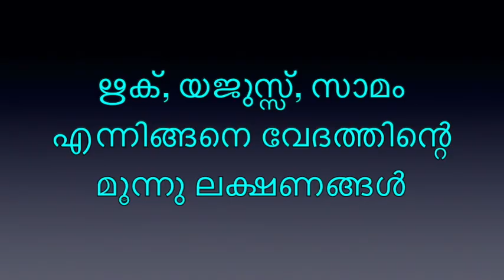ഋക്, യജുസ്സ്, സാമം എന്നിങ്ങനെ വേദത്തിന്റെ മൂന്നു ലക്ഷണങ്ങൾ | Swami Chidananda Puri